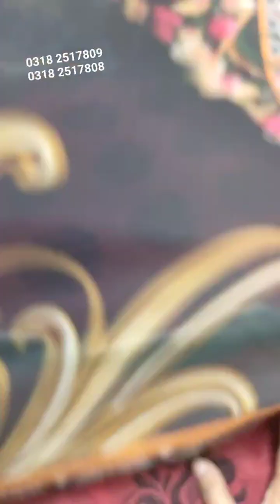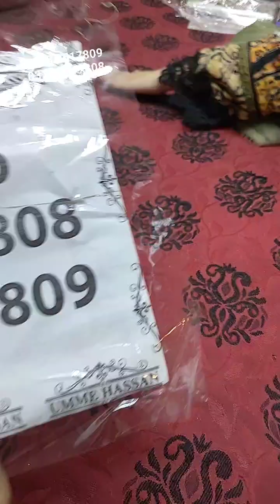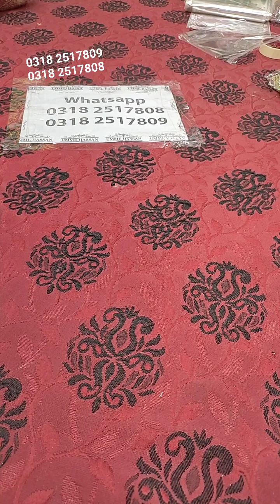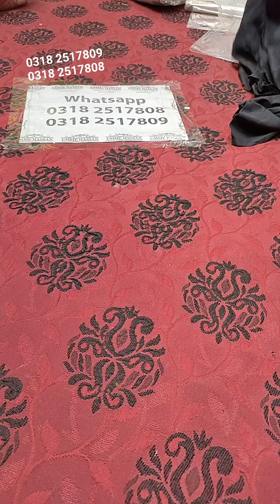Amazing collection Super Dupper Sale WOW